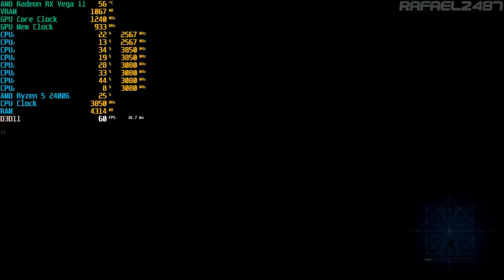Resident Evil: Umbrella Corps (Ryzen 5 2400G + Radeon RX Vega 11) PC Gameplay 720p HD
(PC Specifications)
CPU Type - Ryzen™ 5 2400G
Base Clock - 3.6GHz
Max Boost Clock - 3.9GHz
Graphics - AMD Radeon™ RX Vega 11
Motherboard - Gigabyte A320M-S2H Socket AM4

More FPS without recording, Additional 5-10 FPS.